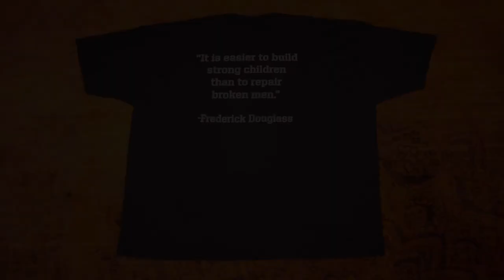Water Resistant Paneling design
Water in the basement is a worry for many people.  Learn how to protect your walls in your finished basement against water damage.  You can use this method with paneling or sheetrock